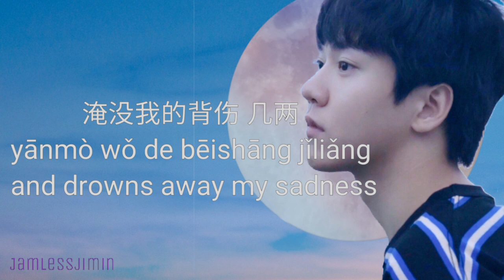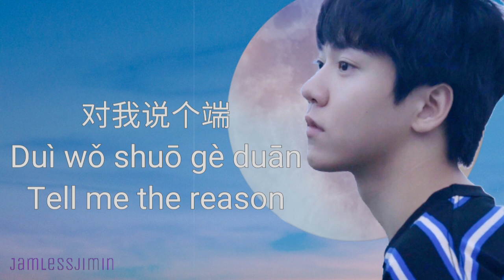Moon River Wang Jiayi Ch/Pin/Eng lyrics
I loved his performace and there were no translation so I made one myself.
*basically it means the intensity you face hardships at this moment is the intesity you will face success with in the future.